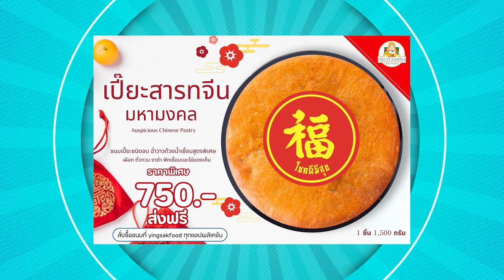อาจารย์ยิ่งศักดิ์ ส่งต่อความอร่อยกับเปี๊ยะสารทจีนมหามงคล | คุกกิ้งกูรู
▲Line @yingsakfood